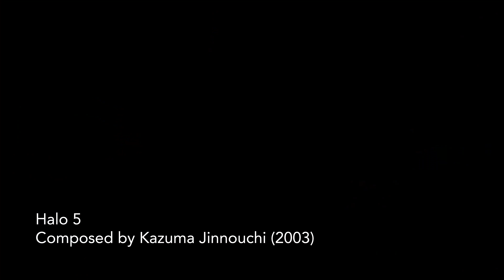Berklee, What Is Your Favorite Video Game Soundtrack?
Berklee students tell us their favorite video game soundtrack. Answers range from Kingdom Hearts to Halo to Zelda, and more.

Produced and edited by Peter Xiong.

Learn more about earning your Berklee’s undergraduate program in film scoring

1-800-BERKLEE (US)
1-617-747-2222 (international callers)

Bachelor of Music | Music Major | Berklee | Berklee College of Music